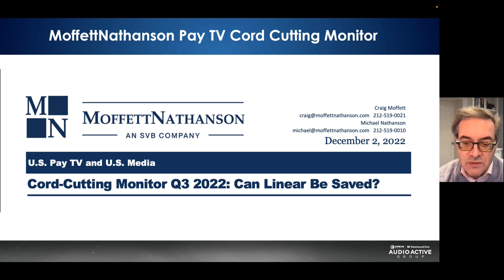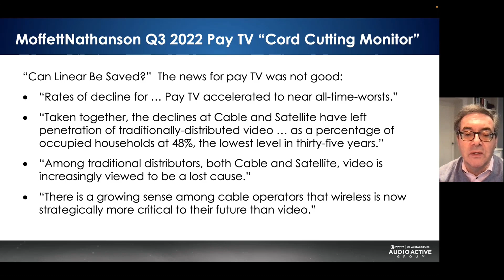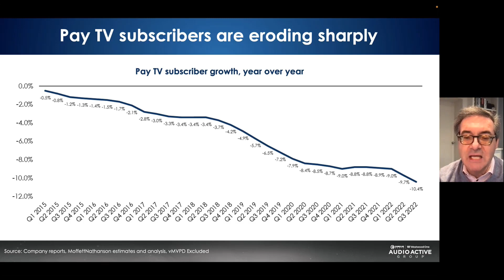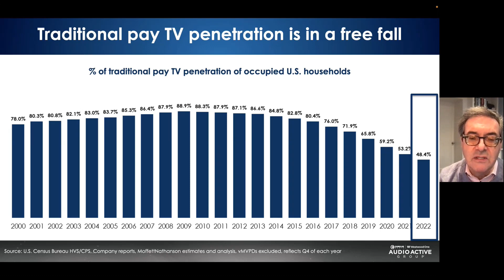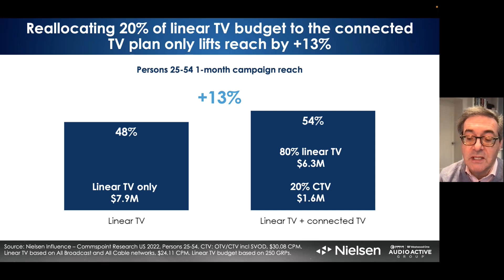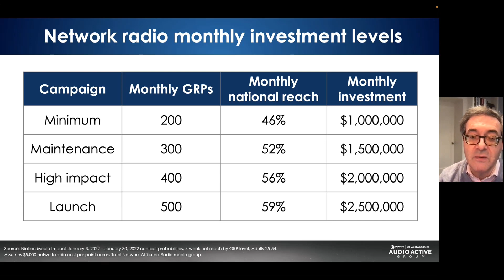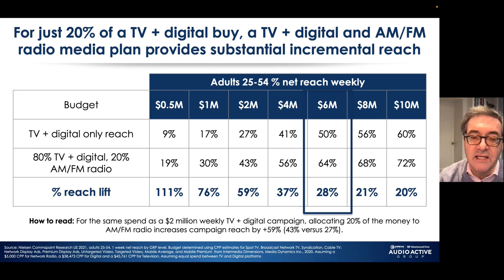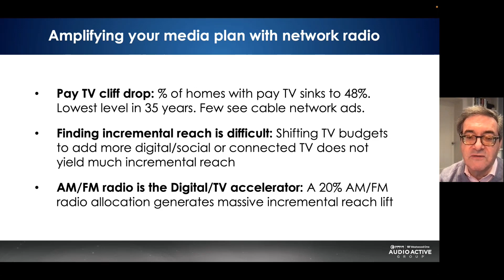02.28.23 Amplifying Your Plan With Network Radio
AM/FM Radio Is The Reach Accelerator For Video And Digital: Amplify Your Media Plan With Network Radio